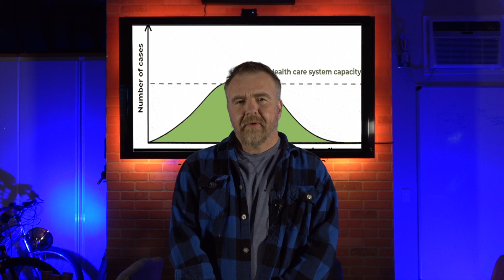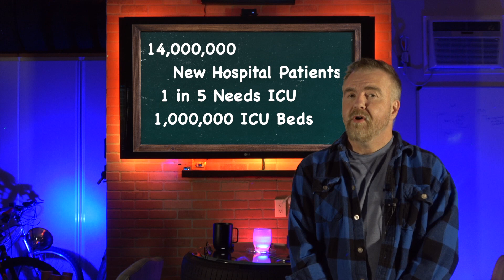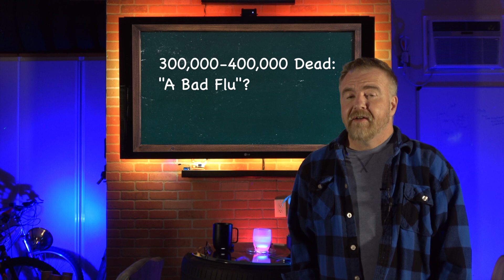Covid-19: Flattening the Curve of the Coronavirus (No Math!)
A compelling explanation of what "flattening the curve" means in layman's terms intended to combat the view that this is "just a bad flu" and why social distancing and other measures are important.